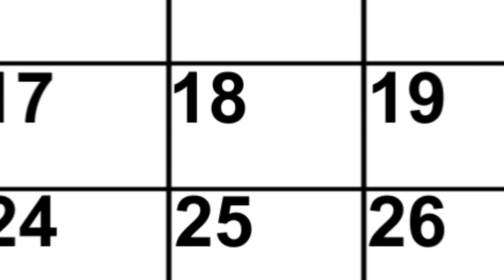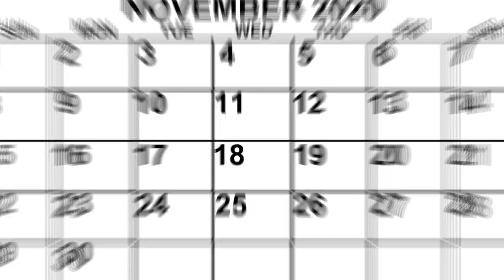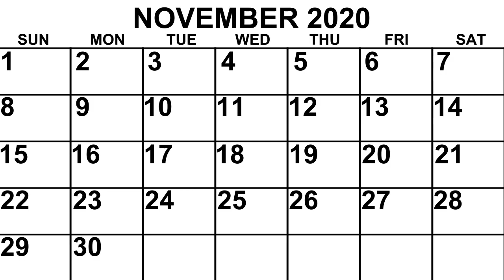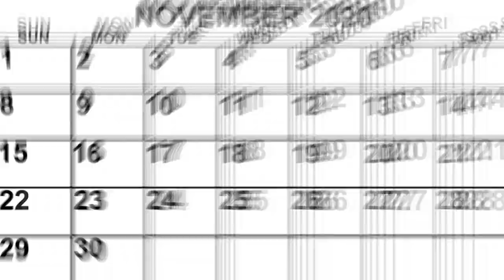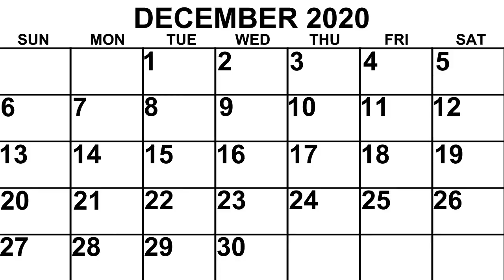I Tested Positive for COVID-19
I Tested Positive for COVID-19. Day in The life of Being Covid Postive with Covid Symptoms what it feels like to have COVID and Day in The Life of Covid.

👍LETS CRUSH 27 LIKES!